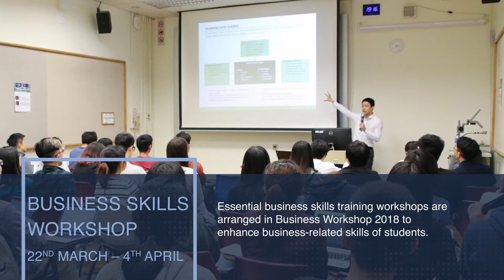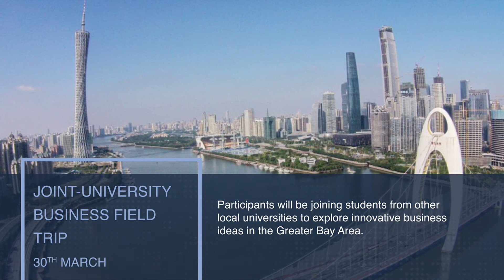Business Workshop 2018 — Gateway to Eminence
Sub-programmes
1. Mini Treat
2. Business Skills Workshop
3. Firm Visit
4. Internship Programme
5. Mentorship Dinner
6. Joint-University Business Field Trip

Counter Period
Date: 26th February 2018 – 2nd March 2018 (Monday – Friday)
Time: 11:00 – 18:00
Venue: K.K. Leung Concourse